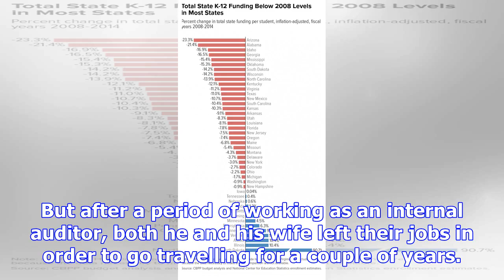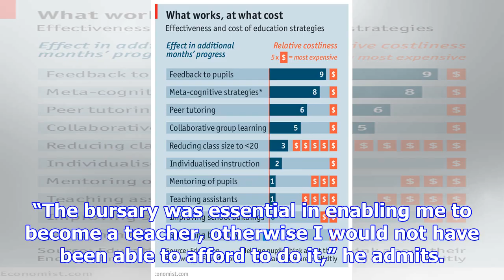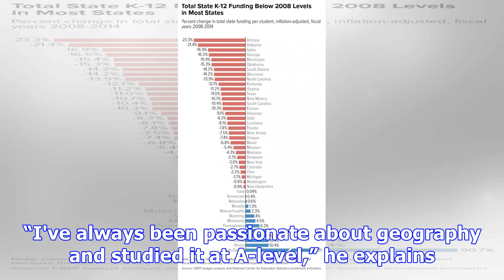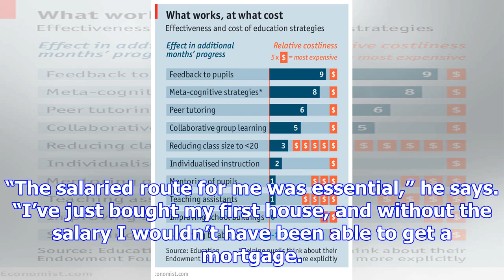Two teachers were trained to fund their training - without pay. Learn how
The UK needs inspirational teachers, whatever their age or background – and there are a wide range o...